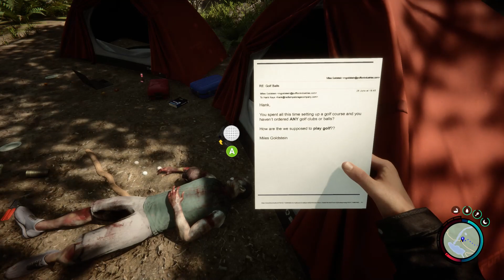Sons Of The Forest Part 1